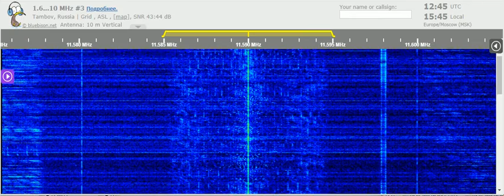02 06 2021 KTWR Trans World Radio Asia relay FEBA Radio India in English to SoAs 1245 on 11590 Agana